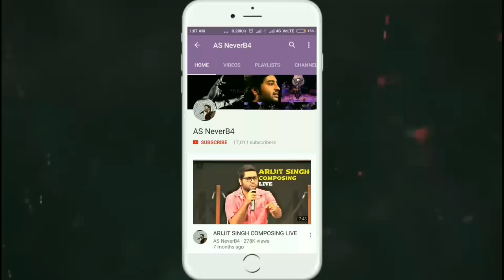Kabira & channa mereya medley by Mohena Bahl | A cute Fan😊 of Arijit singh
A Cute FAN of Arijit singh singing kabira & channa mereya
You will become fan of her after listning her Version of these songs.
MUST WATCH and guys Sharing is must.